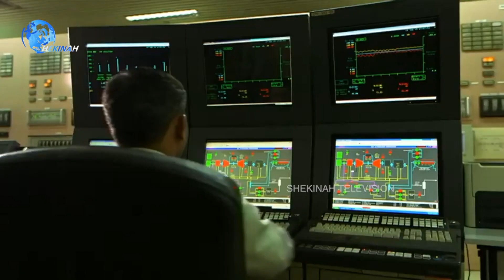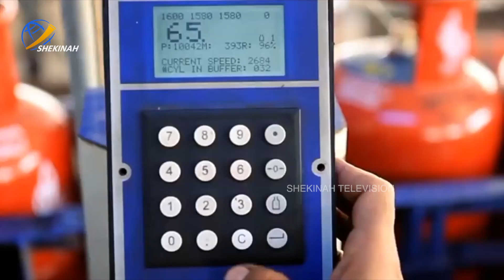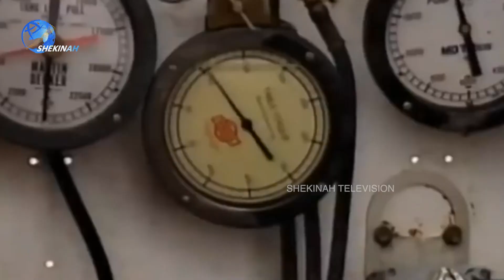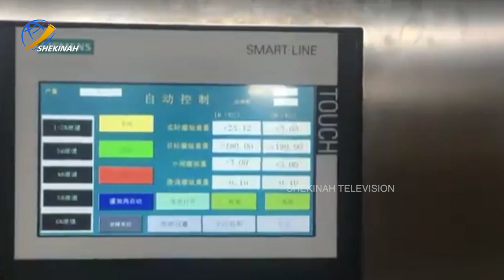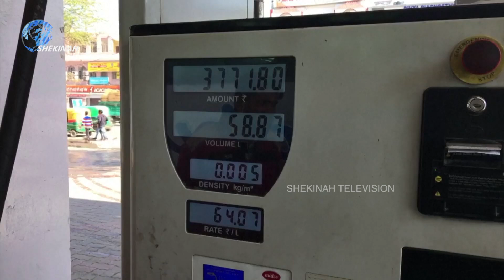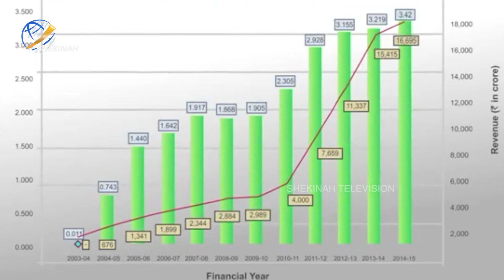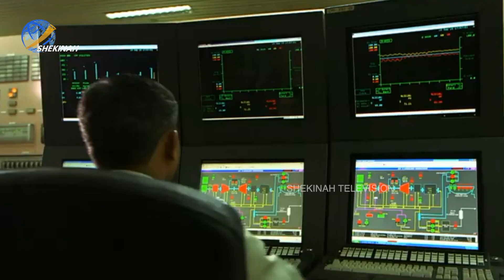രാജ്യാന്തര വിപണിയിൽ എണ്ണ വില പകുതി. ഇന്ത്യയിലോ ?|Shekinah Television|Beyond The News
രാജ്യാന്തര വിപണിയിൽ എണ്ണ വില പകുതി. ഇന്ത്യയിലോ ?